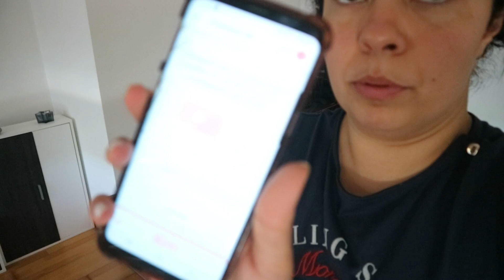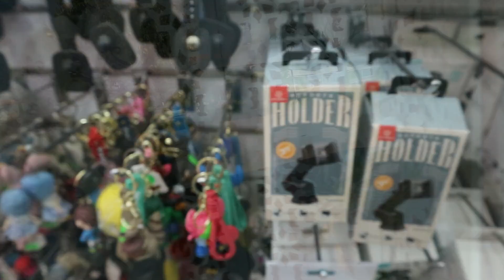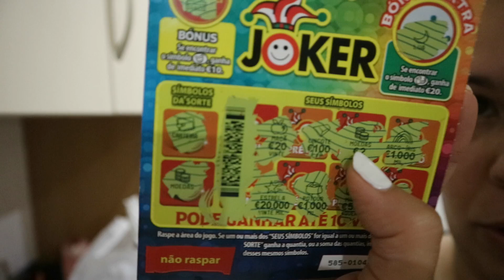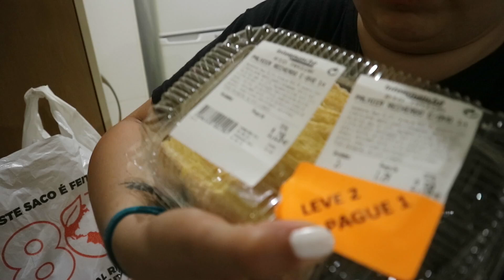VLOG- MEU REFUGIO NATUREZA-ARANHA ENORME-BURGER KING#mixukilinha